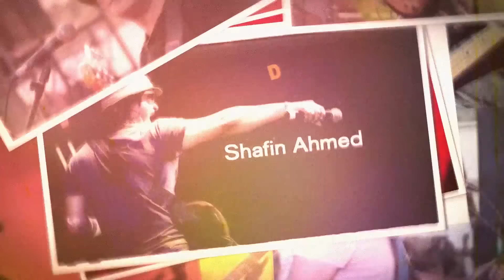আজ জন্মদিন তোমার | Shafin Ahmed | Jonmodin Tomar | Birthday | Official Lyric Video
Song: Aj Jonmodin Tomar | আজ জন্মদিন তোমার | Birthday Song | জন্মদিনের গান
Singer: Shafin Ahmed
Lyrics & Tune: Prince Mahmud
Album: Daag Theke Jay

শিরোনাম: আজ জন্মদিন তোমার
কন্ঠ: শাফিন আহমেদ
সঙ্গীত: প্রিন্স মাহমুদ
অ্যালবাম: দাগ থেকে যায়

আজকের আকাশে অনেক তারা,
দিন ছিল সূর্যে ভরা,
আজকের জোছনাটা আরো সুন্দর,
সন্ধ্যাটা আগুন লাগা
আজকের পৃথিবী তোমার জন্য ভরে থাকা ভালো লাগা
মুখরিত হবে দিন গানে গানে,
আগামীর সম্ভাবনায়।

তুমি এই দিনে পৃথিবীতে এসেছ,
শুভেচ্ছা তোমায়
তাই অনাগত ক্ষণ হোক আরো সুন্দর
উচ্ছল দিন কামনায়
আজ জন্মদিন তোমার।

তোমার জন্য এই রোদেলা স্বপ্ন সকাল
তোমার জন্য হাসে অনরল স্নিগ্ধ বিকেল
ভালবাসা নিয়ে নিজে তুমি,
ভালোবাসো সব সৃষ্টিকে
শুভেচ্ছা তোমায়
উচ্ছল দিন কামনায়
আজ জন্মদিন তোমার।

তোমার জন্য ফোঁটে পৃথিবীর সব গোলাপ
তোমার জন্য এই কবিতা,
নয় সে প্রলাপ
আলোকিত হয়ে নিজে তুমি,
আলোকিত কর পৃথিবীকে
শুভেচ্ছা তোমায়।

উচ্ছল দিন কামনায়
আজ জন্মদিন তোমার।

মুখরিত হবে দিন গানে গানে আগামীর সম্ভাবনায়
শুভেচ্ছা তোমায়
উচ্ছল দিন কামনায়
আজ জন্মদিন তোমার।

This channel gives you the great and best songs of Shafin Ahmed (Band Miles), created over 3 decades. Bangla songs, Bangla Rock/pop, Bangla Band Music, all types/genres of Bangla Songs, English Covers, Shafin Ahmed does them all.

Do not forget to press the ‘Like’ and ‘Share’ buttons.

Albums: Tomakey, Chobi Ar Sritigulo, Pagla Ghonti, Virus, Harano Shukh, My Love Songs (English Covers), Kotodin Dekhini Tomay (Tribute to Kamal Dasgupta), Money Porey (Nazrul Songs, Tribute to Feroza Begum)

MILES (SHAFIN AHMED Vocals/Composition/Lyrics, Bass Guitar)
Albums: Miles, A Step Further, Protisruti, Prottasha, Prottoy, Proyash, Probaho, Protiddhoni, Proticchobi, Proticchobi Deluxe, Best of Miles Vol I & Vol II.